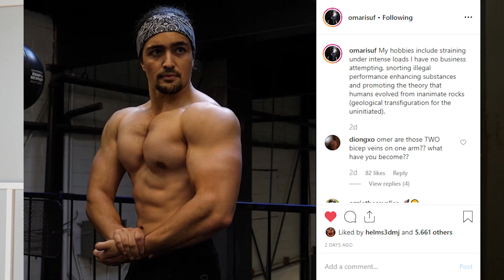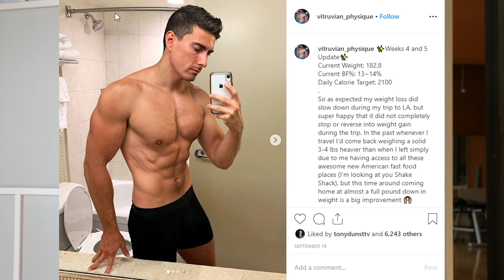Why You Should ALREADY Be Losing Weight